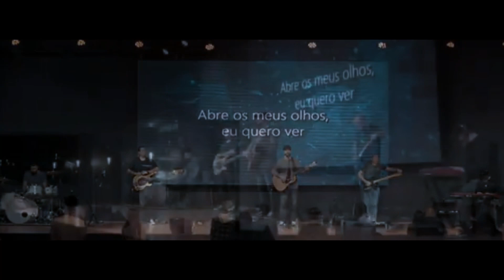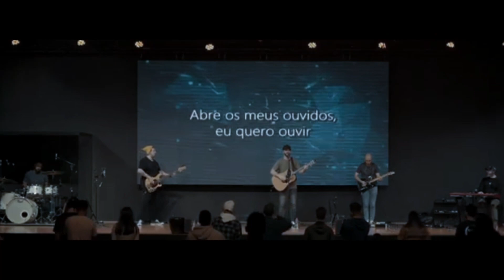Jesus, meu primeiro amor | Will Bressan (Abbapai church)